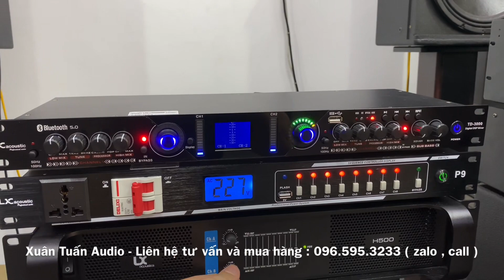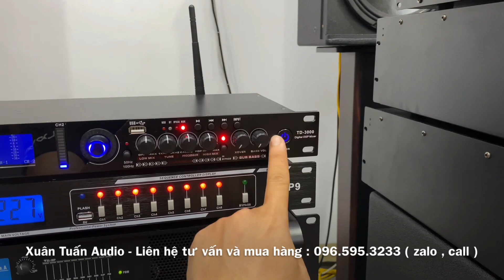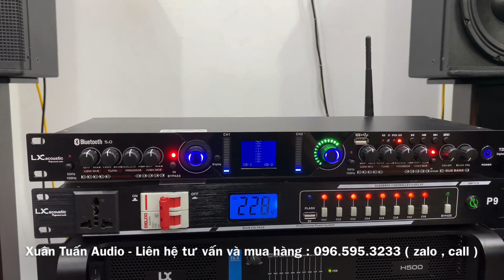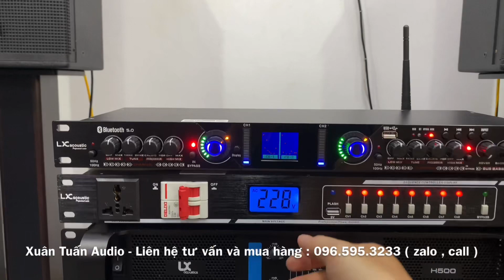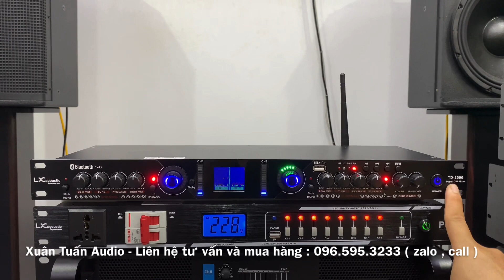Nâng Tiếng LX TD3000 Cao Cấp , Tiếng Hay nhất, Đẹp Nhất giá chỉ 1tr850. Lh: 0965953233